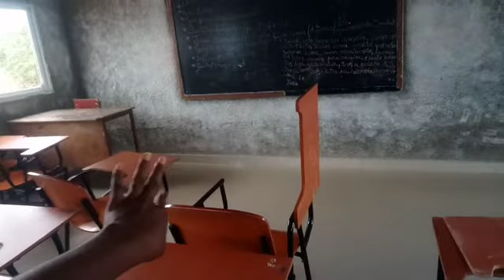vlog : FUI AO ANIVERSÁRIO DA MINHA IRMÃ. mostrei minha escola .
Código chave para o Pix

Comente sobre o vídeo 👆🏾

Assista os outros vídeos aqui do canal 👆🏾 tem muita coisa q talvez vc queira ver ou saber.